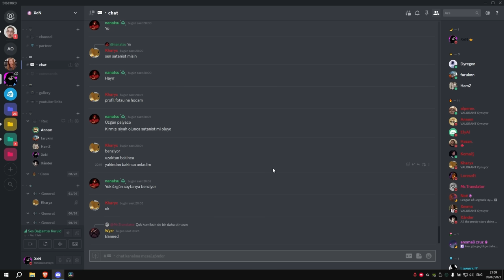ANNEMLE VALORANT OYNADIM!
Selamlar izleyici dostum, discorda gelip bi selam vermeye ne dersin!?

Kişiler ve Altyazı Renkleri:
Annem: Beyaz - Siyah
Hamza: Beyaz - Yeşil
Sare: Beyaz - Mor
Faruk: Beyaz - Turuncu
Ben: Beyaz - Mavi